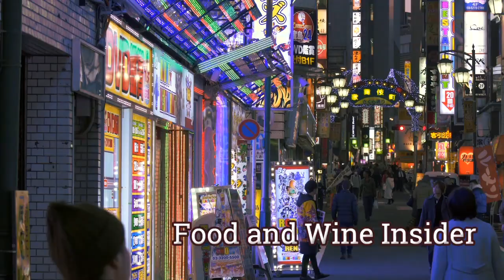Ann Prato, Joe Tea. Scott Jones, Emeals. Dec 19, 2018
Ann Prato tells us about Joe Tea and its story as and independent family business that was started from the trunk of a Dodge Intrepid.

Scott Jones is VP of Content at Emeals which is an innovative company that allows users to choose their meals, get their groceries and enjoy delicious meals via online interaction.